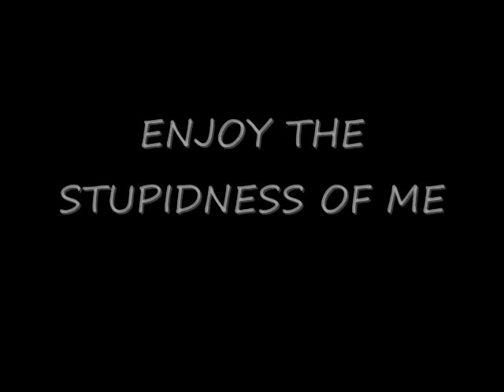music videos/ vblog/ baby cousins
As promised, I have a video of my baby boy cousin and my girl cousin. I also have some wacky videos of myself lip syncing to mulitple radio songs and my favs too.